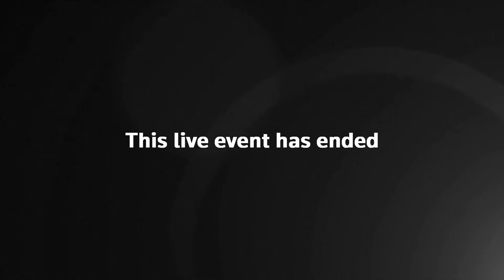Live: US Secretary of State Antony Blinken in Kazakhstan amid region tensions over Ukraine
Watch live as US Secretary of State Antony Blinken holds talks in Astana, Kazakhstan, as tensions in Central Asia build over the War in Ukraine.